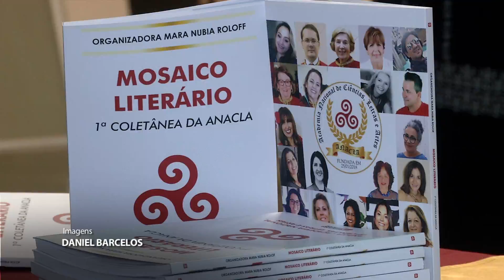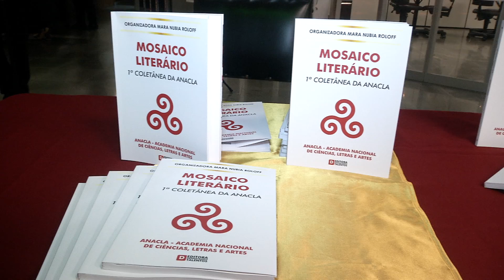É Notícia - Livro Mosaico Literário reúne textos de 20 autores - 19/07/19